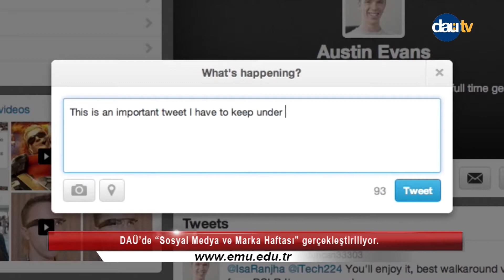DAÜ’de “Sosyal Medya ve Marka Haftası” gerçekleştiriliyor